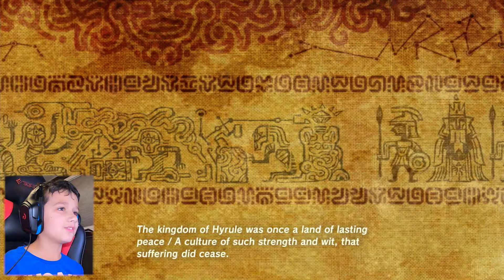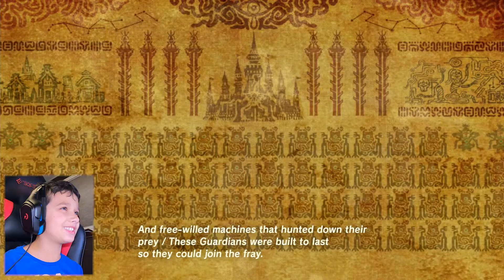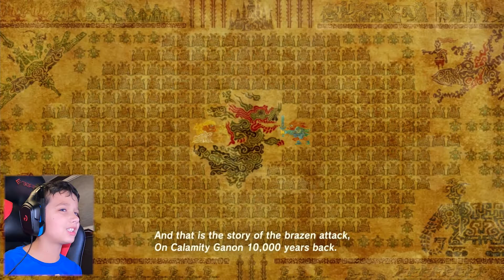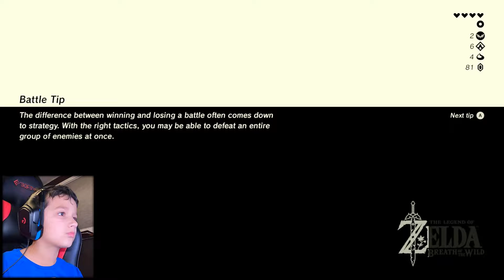The Legend of Zelda: Breath of the Wild: Chapter 6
Join Noah as he finds lots of treasure.